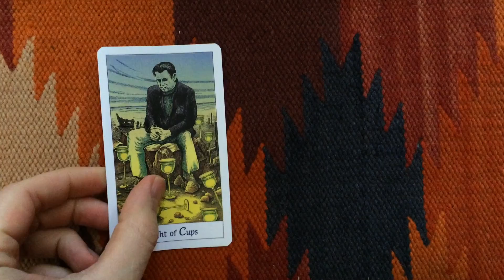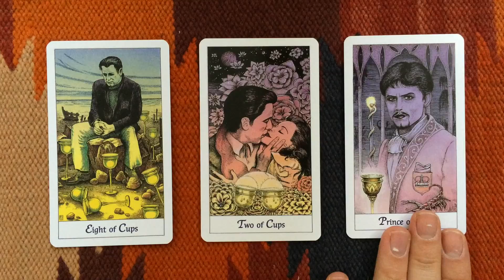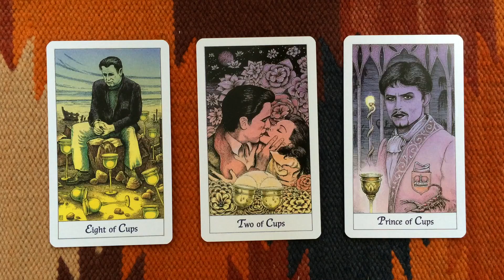Daily Tarot Reading: December the 27th 2014 | Numerology: 11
↓ Open the description ↓

Tarot Deck: The Cosmic Tarot

What energy will you be working with today? Find out in this free tarot and numerology reading for 27 December 2014.